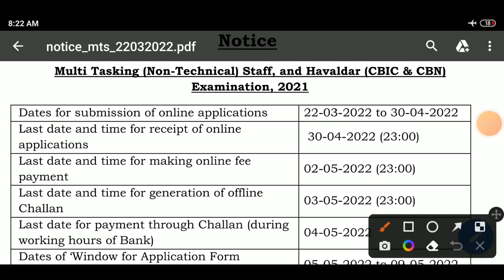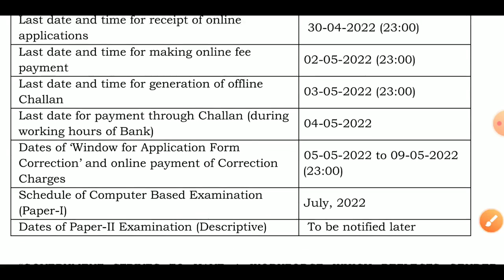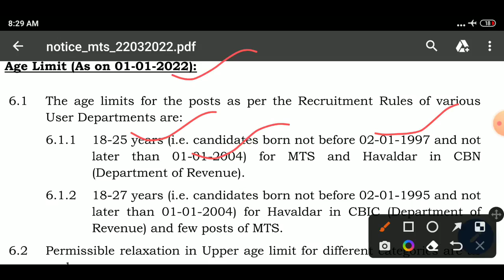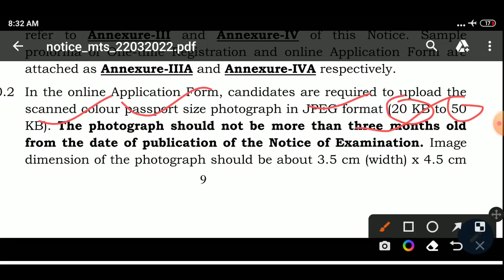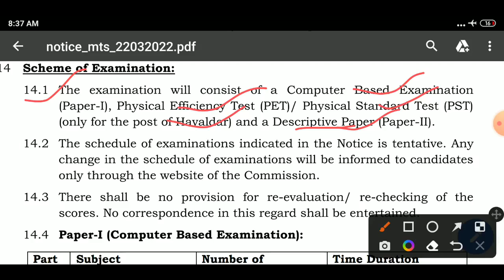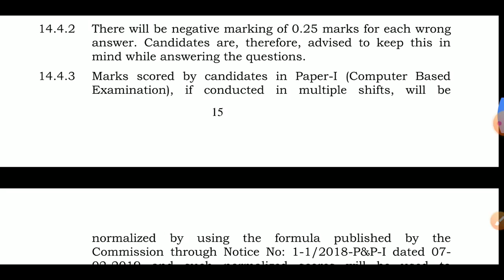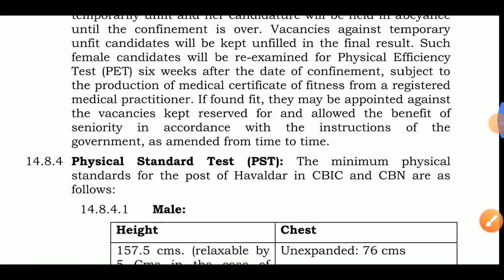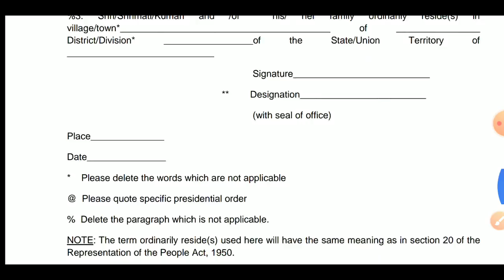SSC MTS ONLINE FORM FILL UP STARTED || SSC MTS NOTIFICATION 2022 OUT || SSC MTS NEW VACANCY 2022